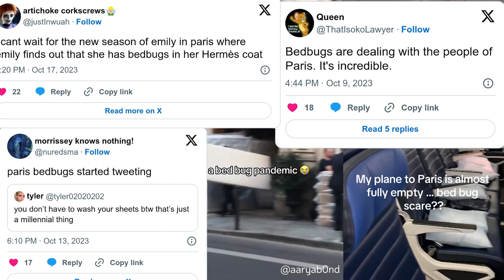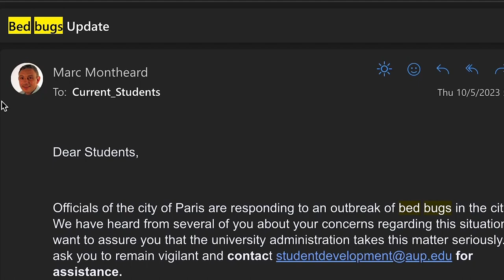Paris-ites: How Parisians and AUP Students are Battling the Bedbug Crisis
Although bedbugs are present in every major city, a recent surge in bedbug numbers has plagued Paris since spring 2023 and it has left its residents uneasy and on their toes. Pictures of infested metros, trains, and cinemas have saturated social media further spreading panic and paranoia. However, the infestation has been met with resilient and determined Parisians tackling the outbreak in hopes to eradicate the problem.

Peacock Media at the American University of Paris is a Student-run media coalition with content on 4 major platforms including online news & magazine, video, podcasting, & radio.